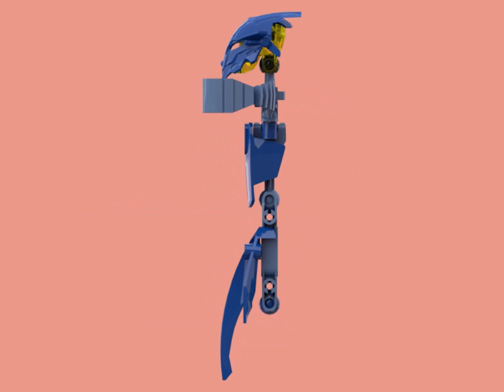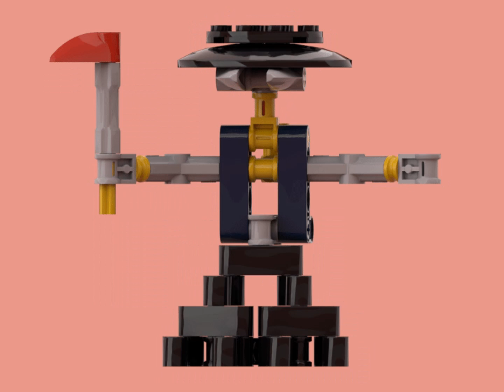Bionicle Mocs 360 Spin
My Bionicle Mocs spinning. Really love making Rahi need to make some more sometime.